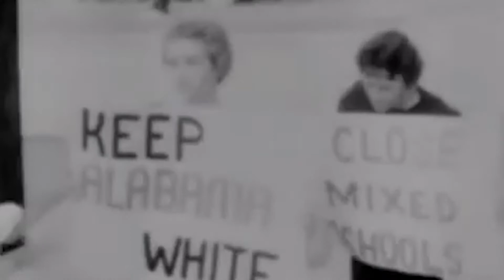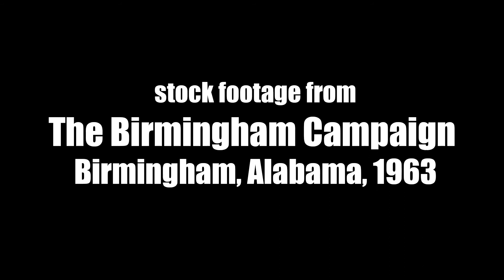1968 (2019 remix) Little Big Man and The Huge Groove